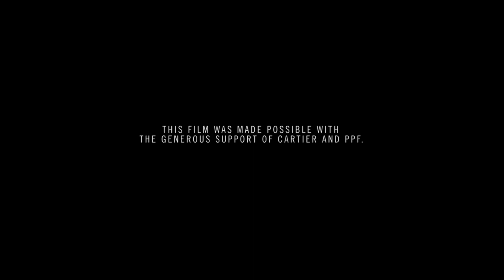Furs For Life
To date, Panthera​ (the global wild cat conservation organisation), with support from Peace Parks Foundation and Cartier, have distributed over 15,000 faux leopard fur capes (known locally as amambatha) to members of the Nazareth Baptist (Shembe) Church in South Africa, as part of their innovative Furs for Life Project. The project is seen as a practical and culturally-sensitive solution to addressing the illegal skin trade, and thanks to the support of Shembe leaders, the faux skins have gained increased acceptance as viable alternatives to real leopard skins.

As a partner of Panthera, Wildlife ACT has been screening the Furs for Life educational video (with Zulu narration) as part of their Kid’s Bush Camp Programme in northern KwaZulu-Natal. More information about this important Community Conservation work, and how you can support it, can be found